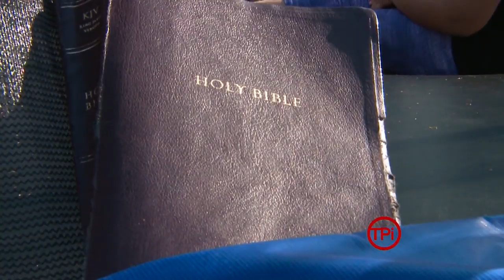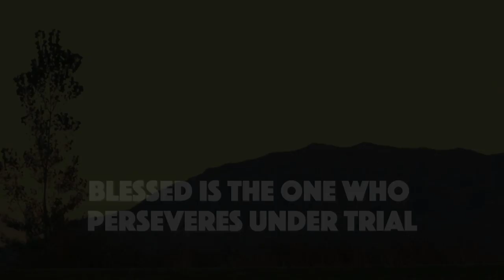TPi - Bounce Back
Christian Hip-Hop Artist, Tedashii, shares how the loss of his 1-year-old son impacted his life, music, and faith.

What's coming up next?